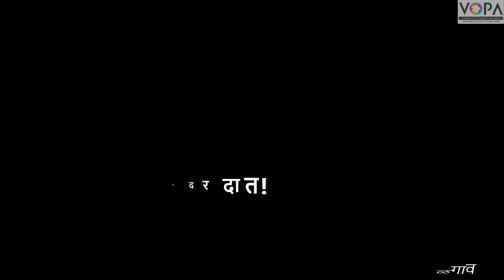3rd | परिसर अभ्यास | Chp 17 | सुंदर दात स्वच्छ दात | डॉक्टरांशी प्रत्यक्ष भेट | V1 | V-School